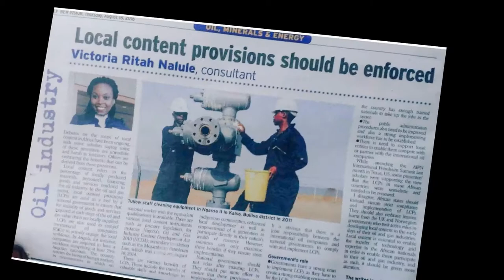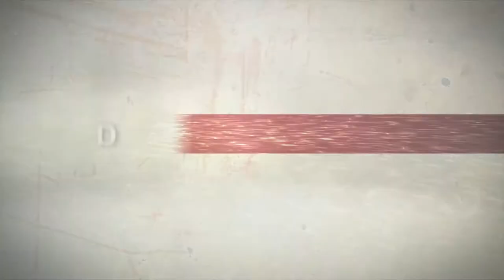WHY NEM ENERGY? THE GAPS IN AFRICAN ENERGY & MINING